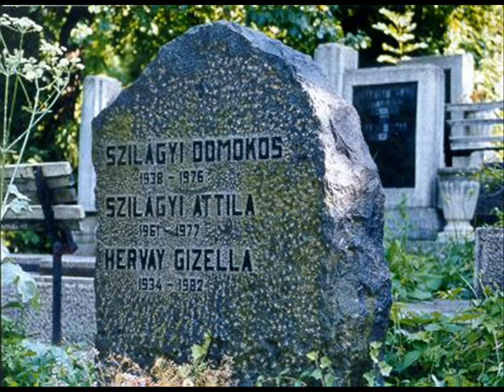Szilágyi Domokos - Illyés Kinga - Kényszerleszállás